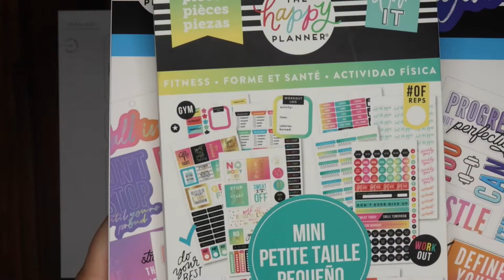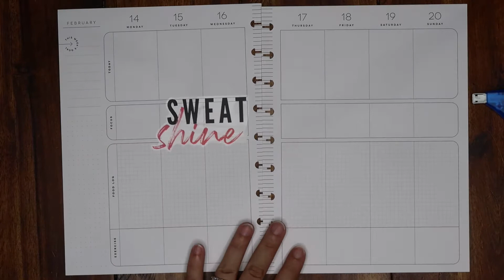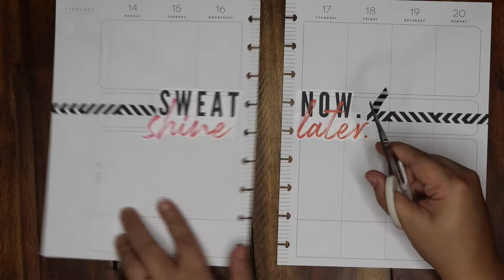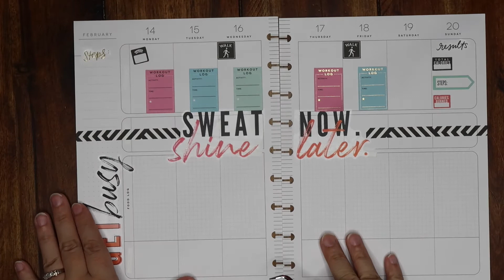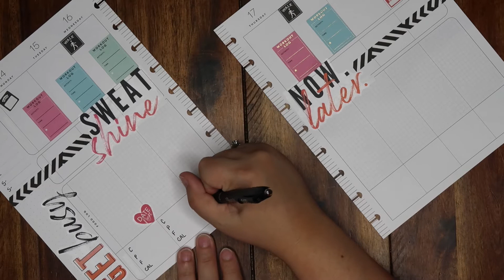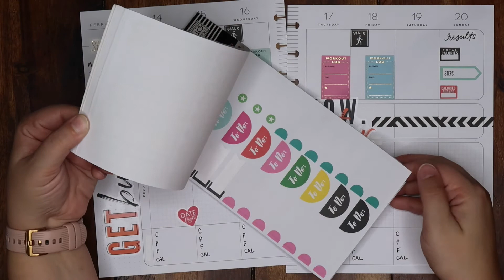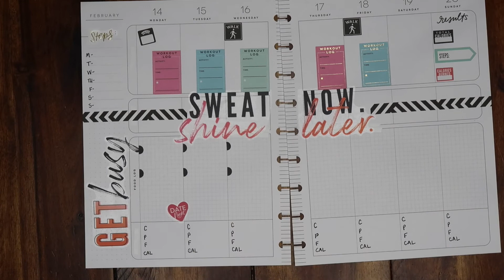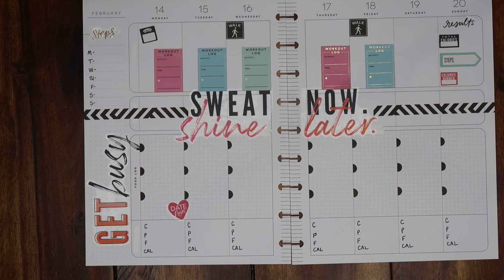FITNESS PLAN WITH ME || HAPPY PLANNER FITNESS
Today I take you along for a new 2022 fitness plan with me in my fitness happy planner.  It is for the week of February 14-20, 2022!  It turned out so cute.  Can't wait to use it!